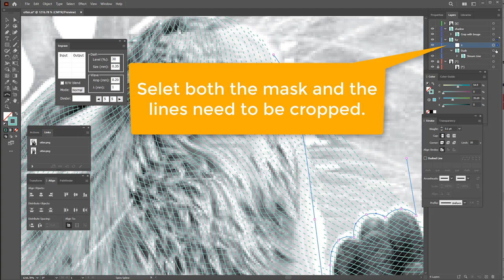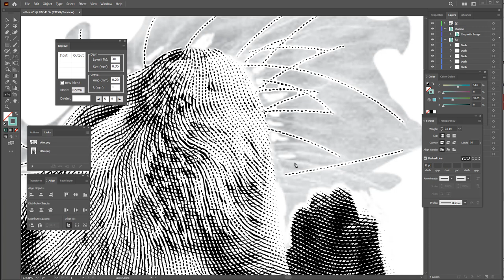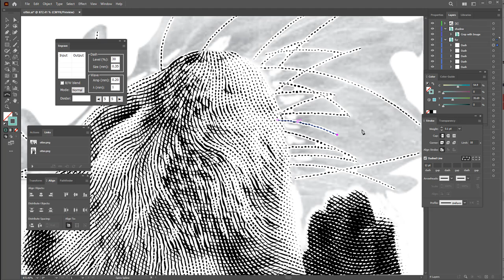Get Started with Burin 02, Crop, Retouch, Export Tiff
Burin is a plugin for Adobe Illustrator helps generate engraving-style illustrations.